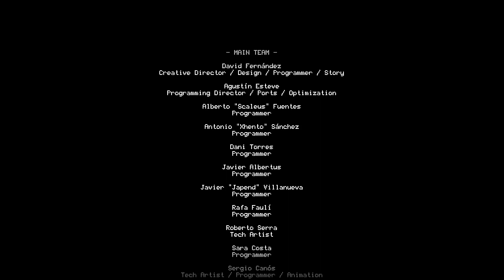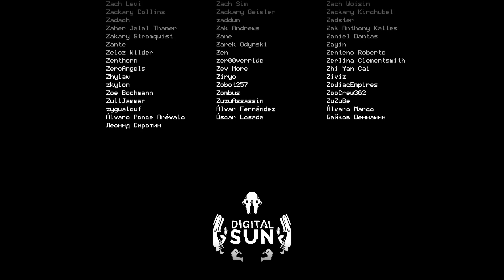Getting Slapped by the Tech Demons - Moonlighter (part 9 final)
I got slapped, did some slapping, and finished the game!